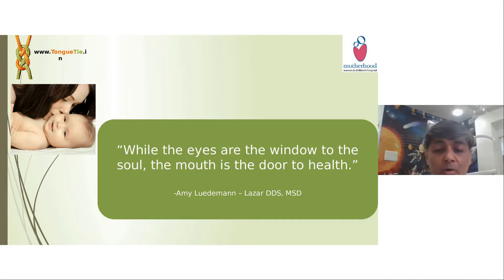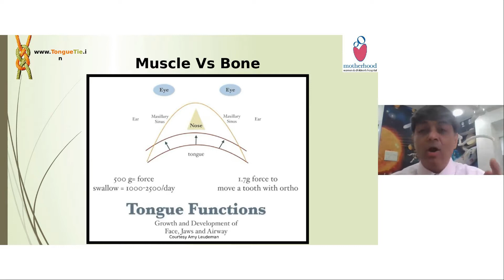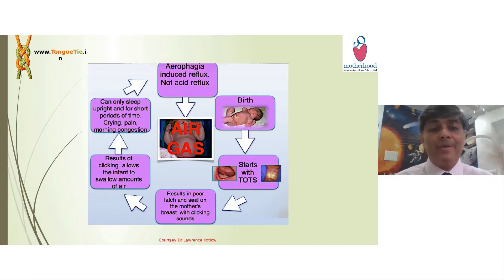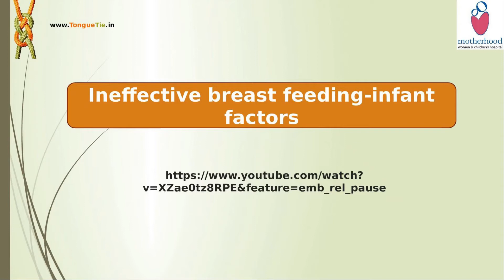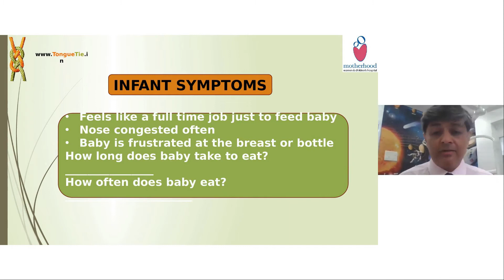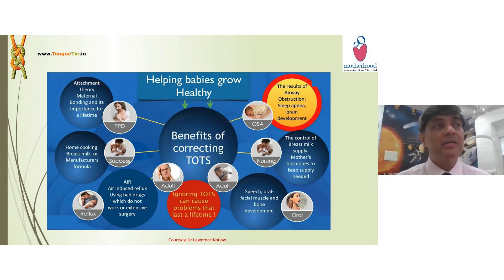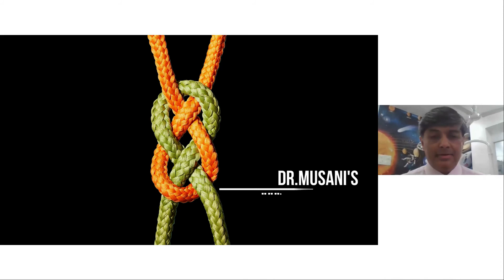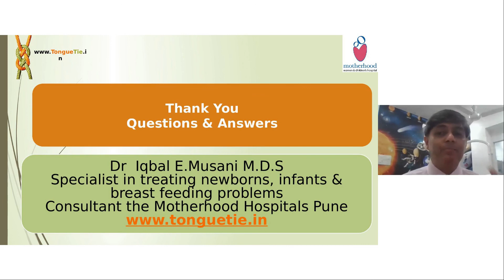BREASTFEEDING - WHY DOES IT HURT ?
While they aren’t usually life-threatening, mouth restrictions can mean a lot of unnecessary limitations to your child’s quality of life.

It is already known and supported by studies and by vast clinical practice that beyond breastfeeding difficulties, tongue tie is also associated with psychological, social and numerous physical implications.